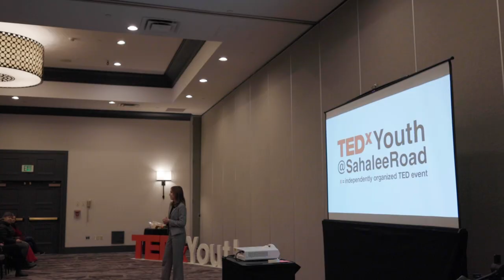Addressing the Gender Gap in Aerospace Engineering | Karolina Dubiel | TEDxYouth@SahaleeRoad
Karolina focuses on addressing the existing gender gap in the field of aerospace engineering. She will delve into the various factors that contribute to this disparity and propose strategies to bridge the gap.  Karolina Dubiel is a passionate activist for women in STEM and the laureate of Facebook's top recognitions for Gen Z changemakers. As a Civil Air Patrol cadet, student pilot, and aviation enthusiast, she founded and personally manages the Girls in Aerospace Foundation, a global non-profit organization focused on enabling aerospace opportunities through webinars and mentorship programs, which has since reached over 15,000 girls worldwide yearly. She is a dedicated coder, enjoying web development, Linux cybersecurity, and iOS app development in her free time.

Her nonprofit work has been highlighted by Meta, Onet, Nowy Marketing, Women's Republic, and InternQueen, among others. This talk was given at a TEDx event using the TED conference format but independently organized by a local community.